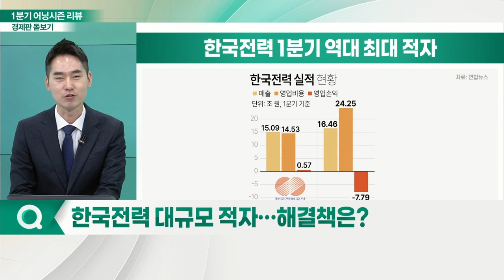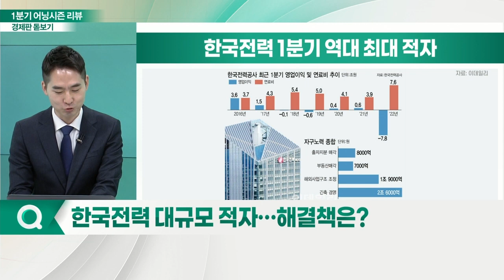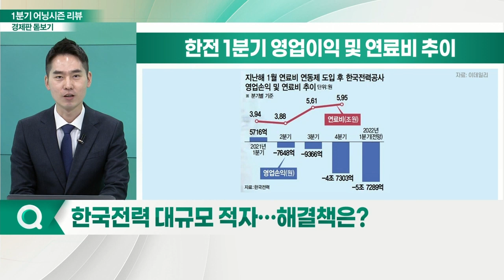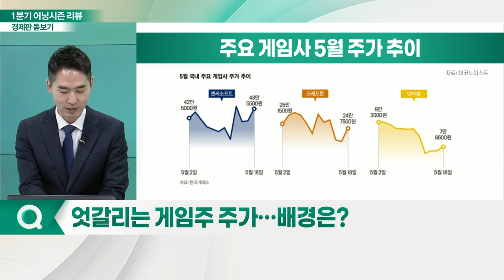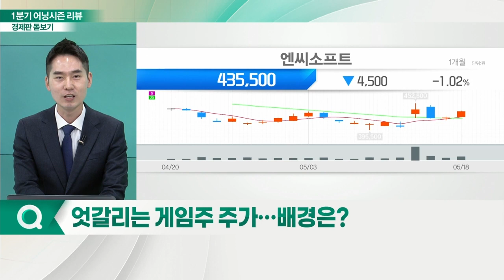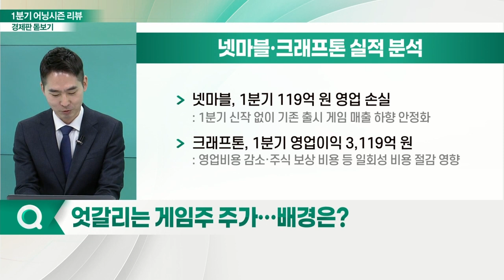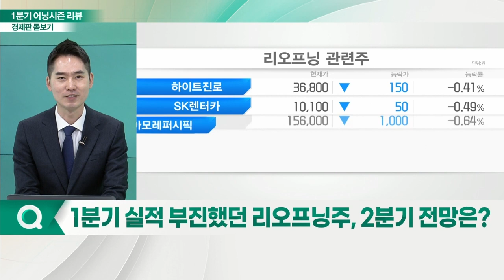1분기 실적시즌 종료... 2분기 기대해도 될까?_경제판 돋보기 (20220519)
Q. 1분기 실적 발표 종료… 체크 포인트는?
Q. 수중 낭보에도 적자 기록 조선주, 이유는?
Q. 한국전력 대규모 적자… 해결책은?
Q. 엇갈리는 게임주 주가… 배경은?
Q. 에너지·무역 업종, 이익 성장 '레벨 업' 성공… 지속될까?
Q. 1분기 실적 부진했던 리오프닝주, 2분기 전망은?
Q. 2분기 호실적 기대 업종은?